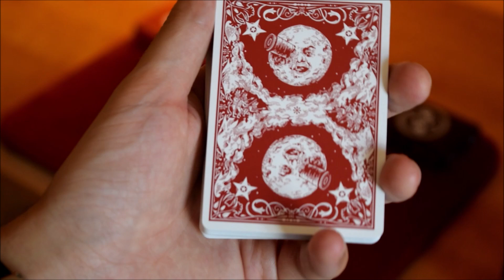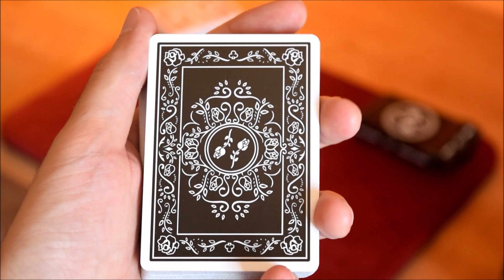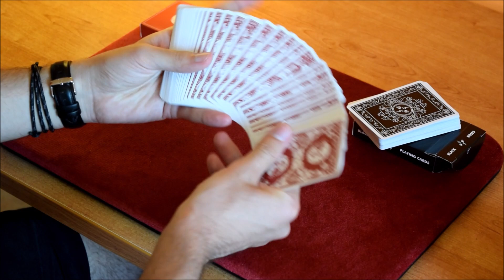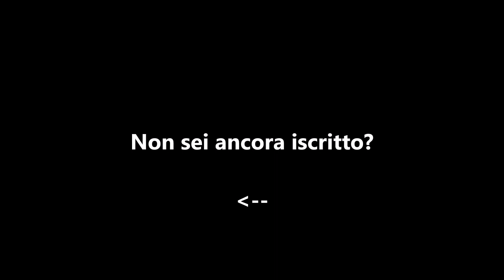Les Melies VS Black Roses // DECK WAR episodio 1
Eccoci arrivati ragazzi all'attesissimo nuovo format della deck war! Mi raccomando, fatemi sapere con un commento cosa ne pensate del nuovo audio e del nuovo format e quali mazzi vorreste vedere nel prossimo episodio!